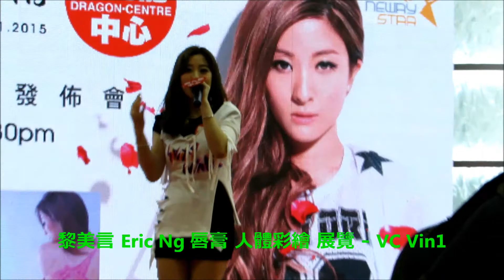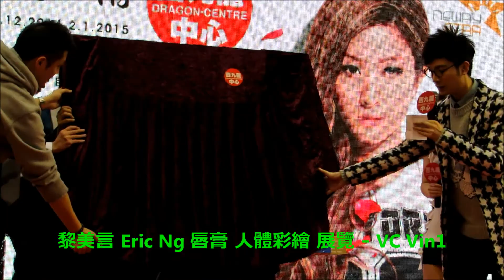黎美言(前HotCha 成員/ 藝人) 和 吳運忠(Eric Ng) 唇膏 人體彩繪 展覽 3/3 Winkie Lai & Eric Ng Lip Stick Body Paint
黎美言(歌手/ 藝人) 和 畫家 吳運忠(Eric Ng) 唇膏人體彩繪 展覽
- 西九龍中心
司儀            :  超 B ( 洪崎峻 - 著名 DJ / 形象顧問 )
畫家            :  Eric Ng
藝人/歌手    :  黎美言 (以前的 女子音樂組合HotCha 成員)
                      黎美言 - 最近獲得獎項 :-
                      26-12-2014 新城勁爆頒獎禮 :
                       -  2014 新城勁爆跳唱歌手：黎美言
嘉賓            :  小肥 - 最近獲得獎項 :-
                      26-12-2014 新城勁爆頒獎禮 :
                        -  新城勁爆男歌手 :  小肥
                        -  新城勁爆歌曲     :  高登歌 - 小肥
Winkie Lai(Singer/Artist) & Eric Ng(Artist/Painter) Lip Stick Body Painting Exhibition - Dragon Centre
MC                 :  超 B / Eric Hung ( famous DJ, Stylist)
Artist/Painter  :  Eric Ng
Singer/Artist   :  Winkie Lai (previous Hot Cha band member)
  - Winkie Lai - recent prize:
    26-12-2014 Metro Radio Hits Music Awards Presentation
    - 2014 Metro Radio Hits Dance Singers Award: Winkie Lai
Guest             :  Siufay(小肥) / Terence Chui
    - recent prize:
      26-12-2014 Metro Radio Hits Music Awards Presentation
       - 2014 Metro Radio Hits Male Singer Award:
          -  Siufay(小肥) /Terence Chui
       - 2014 Metro Radio Hits Songs Award:
         -  Golden - Siufay(小肥)/ Terence Chui

- 투엑스  Two X 韓國 5人 女子組合  和 王宗堯
- 2015 「我承諾」‧原創 Live Band Festival - Choco, Mr(HK band), KillerSoap, Lorelei..
- 2014 DIY-手錶換電池、換錶帶、放鬆錶帶 和 收緊錶帶。
- 2014 DIY 07- 如何將上下倒轉的 手機影片 恢復正常?
- 2014 DIY 08 - 小米盒子遙控器 換電池  電池的型號 價格。
- 在哪裡 可以買到 便宜的 哈囉喂(萬聖節) / 聖誕節 裝飾 / 玩具 ?
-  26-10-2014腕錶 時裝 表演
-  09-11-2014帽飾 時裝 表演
-  2014 建行（亞洲）美酒佳餚巡禮
-  2014 香港 啟德郵輪碼頭
-  2014 赤柱廣場 國際美食音樂節
-  2014 澳門美高梅 夢幻聖誕 - 美麗的珊瑚魚 (天幕廣場)
-   香港龍獅節。

-  2014 香港 煙花、倒數、 2014香港花車巡遊。
-  2014 香港馬會130 週年. 2014沙田馬場 130 舞獅表演 。
-  2014 香港 沙田馬場 賽事 - 香港 打吡大賽、香港國際賽事、
-  2014香港 國際龍舟 邀請賽。2014 龍舟賽。 石澳泳灘。
-  香港 維園 花市、香港花展、
***  多謝收看  ***

- 2014 DIY-Watch change battery, change watchband, tighten watchband and set watchband losser.
-  MGM Macau Amazing Christmas - Beautiful Coral Fish
-  Kung Fu demo
-  Moon, Fire dragon dance, LED fire dragon - Mid-Autumn Festival
-  2014 Hong Kong New Year countdown
    with fireworks, Hong Kong Night Parade,
-  130 Lion Dance - 2014 Shatin Racecourse
HKJC 130 Anniversary,
– Horse Racing Accident –Jockey fell from horse –
-  HK Mark 6 -
-  2014 Hong Kong Sha Tin Racecourse
-  2014 Hong Kong International dragon boat race,
   2014 Stanley dragon boat race.
邵仲衡(TVB 大時代 飾 丁孝蟹, 香港電影/電視 藝人) 、 湊莉久(みなと りく) ( 剛獲得 2015最優秀女優賞)、 朝倉琴美（あさくら ことみ）  和 栗林里莉(くりばやし りり） 在香港  出席 PlayStation 4(PS4)/3"人中之龍 0 誓約的場所" 繁體中文版 遊戲活動。
David Siu(HK TV/movie star), Riku Minato(just got the 2015 Japan Best Actress Award ), Kotomi Asakura & Riri Kuribayashi attended the PS4/3 game promotion activity in Hong Kong.